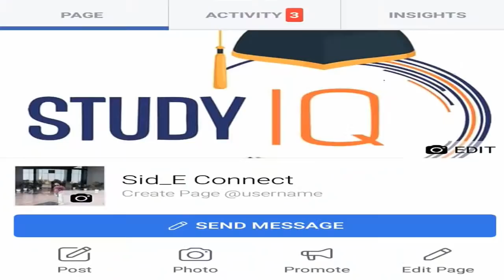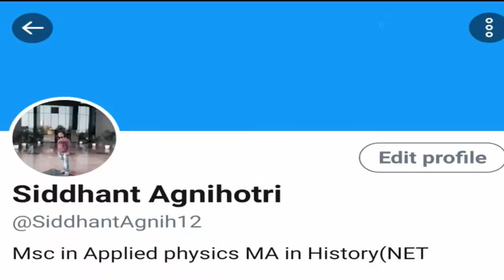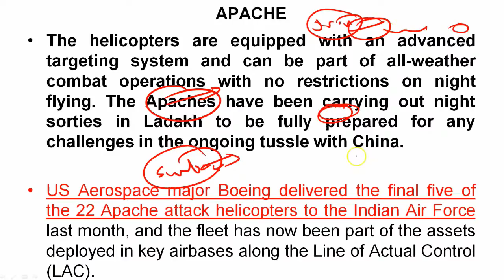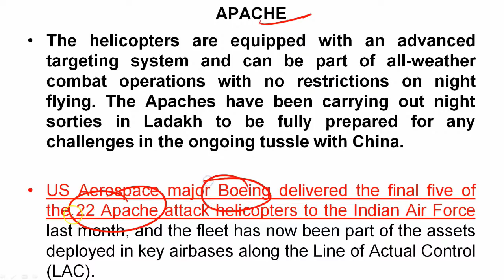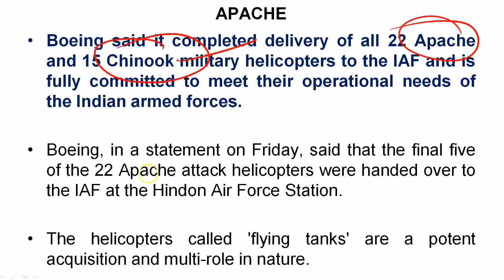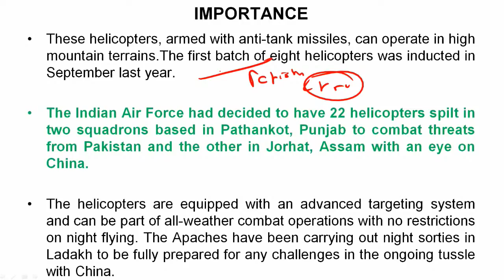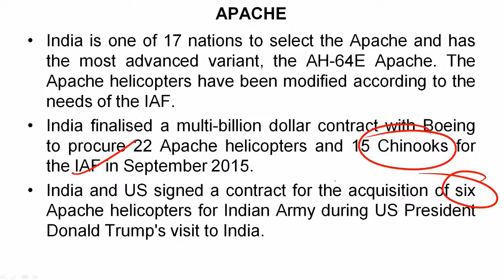Indian Air Force gets Apache Attack Helicopters FINAL BATCH, How it will enhance IAF's capabilities?